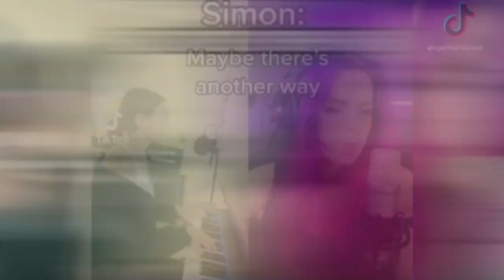‘Bridgerton’ Musical Creators’ Advice for Leveraging TikTok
Emily Bear, 19, and Abigail Barlow, 22, are co-creating a musical based on the hit Netflix series, “Bridgerton.” What started as a TikTok video has grown into a partnership where the pair are committed to bringing this project to life. They have live streamed their creative process, giving a behind-the-scenes look at the creation of a musical, and encourage young creatives to leverage social media to their advantage. Inside Edition Digital’s TC Newman has more with Barlow and Bear.